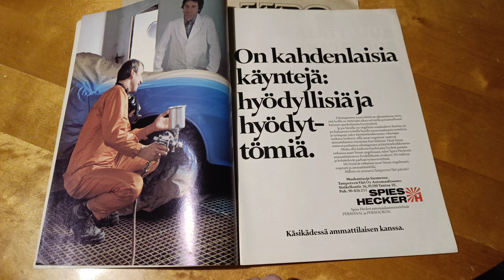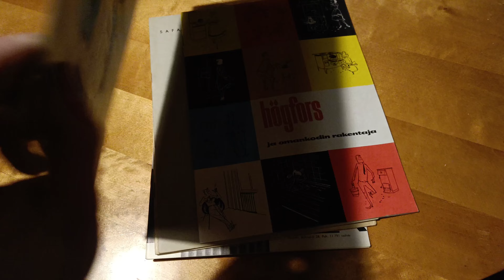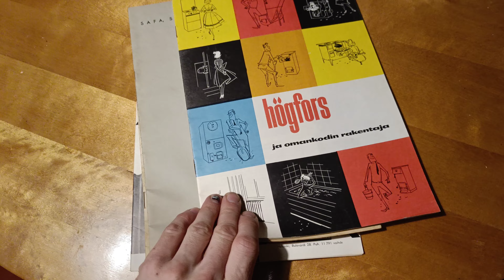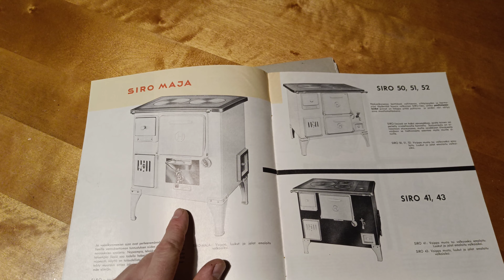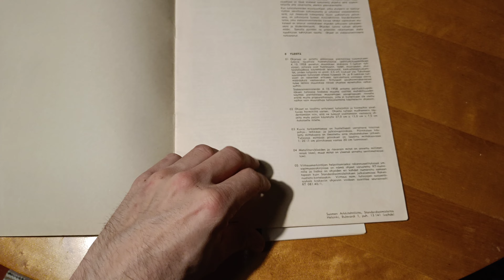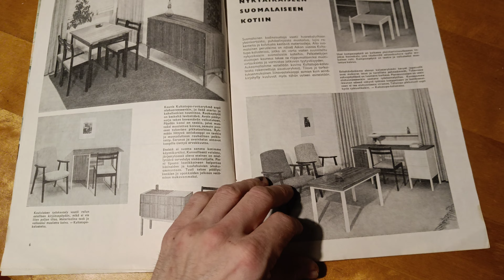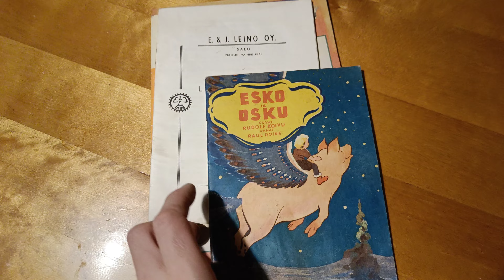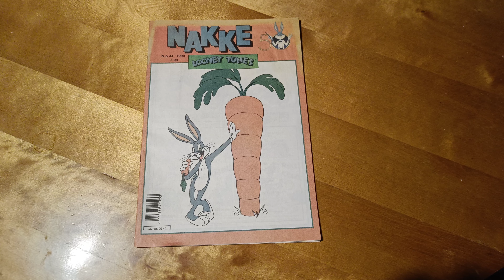Retroja lehtiä autoista ja huonekaluista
Tällä videolla selaamme hieman lehtiä, joita löysin oman taloni irtaimiston joukosta. Mielenkiintoista tutkittavaa vuosikymmenten takaa!